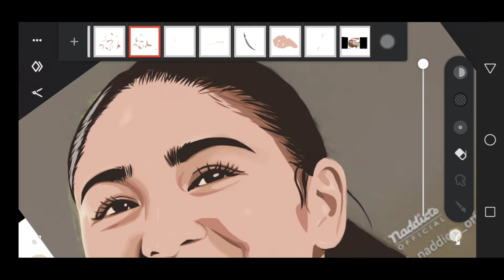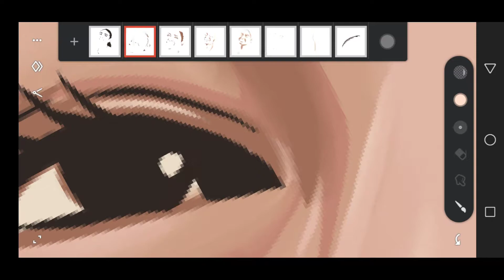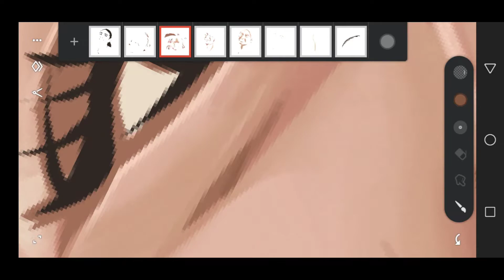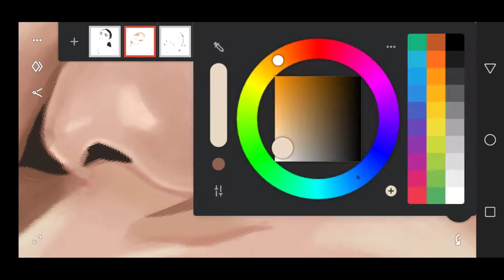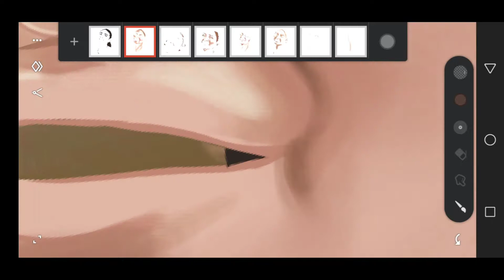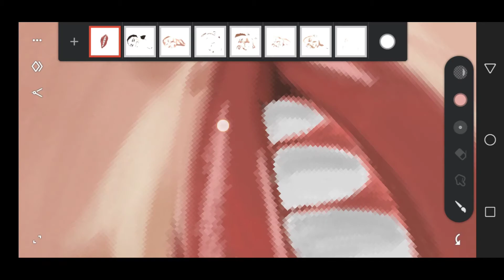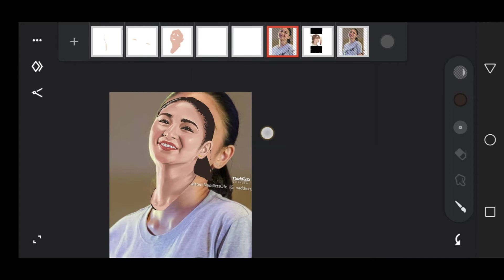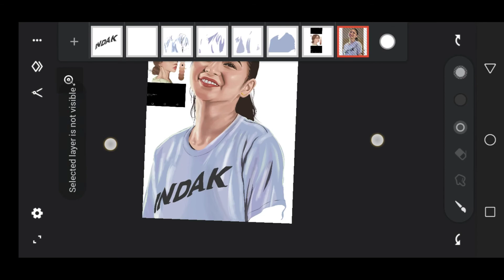Paano Gamitin/How to use INFINITE PAINTER APP |Tips for BLEND using Air Brush VectorArt Tutorial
Ituturo ko lng Guys kung paano Ako mag Blending dito sa Painter . Dahil Alam naman natin na maraming nahihirapan parin. Sana makatulong yung Video para mas gumalin pa tayo lahat.

Gagawa pa ako maraming tutorial vid para sa inyo.

Painter App
From Playstore

Material.

Soft Air brush
Size :10-20
Opacity : 10-15

Crdt Reference from IG.Nadine

vector art android,
vector art vector portrait cartoon yourself - adobe illustrator tutorials - hammad aslam,